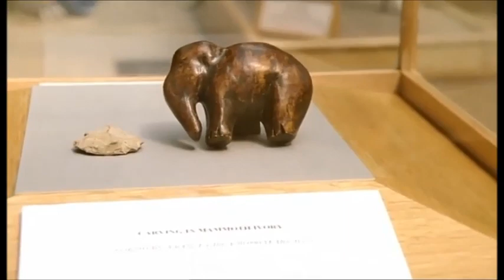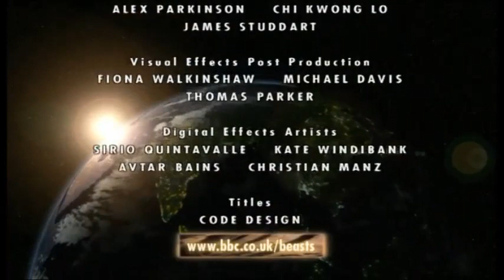No Species Lasts Forever - Walking with Beasts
"Nessuna specie dura per sempre"
E' in questo modo che si conclude la serie targata BBC de "I predatori della preistoria" ("Walking With Beasts") di Tim Haines, un monito lapidario ma assolutamente veritiero.